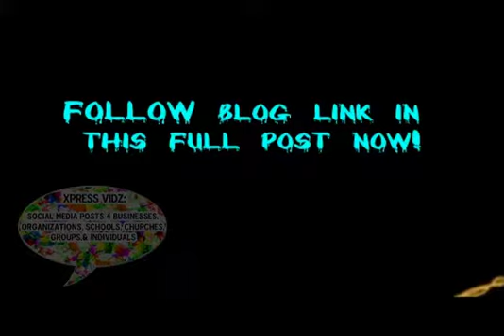Blog c1 XpReSs ViDz business personal school organization announcement article